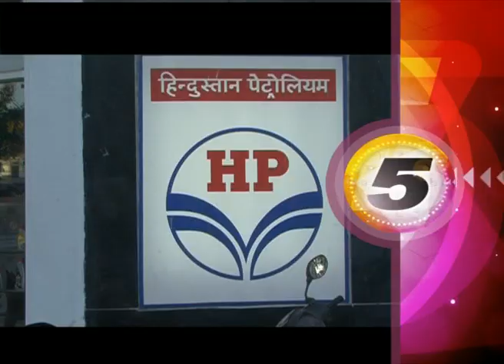fast khabar 05 jan